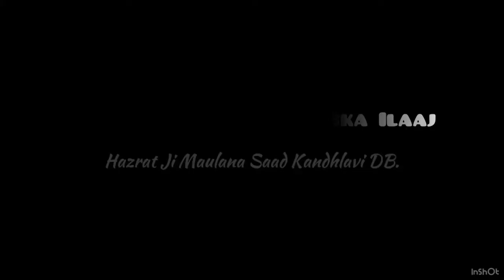[Short Clip/Must Listen] Fitno Ka Daur Aur Uska Ilaaj-Hazrat Ji Maulana Sa’ad sahab DB.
SC#53

Must Listen, comments  & share